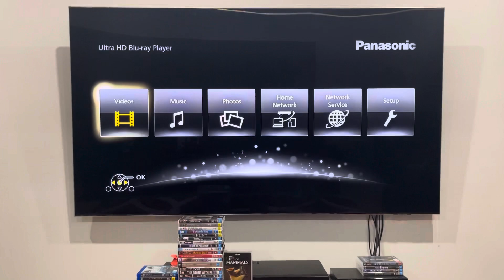Opening to Executive Decision (2000) Australian DVD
Last year, I did the opening to this movie on VHS.

Just like the DVD of Mars Attacks! (and some other earlier DVD releases from Warner Bros.), this one does not have the main menu at the beginning! Also, it's a quick one!

1. Warner Home Video logo
2. Warner Bros. Pictures logo
That's all.

Executive Decision was produced and released by Warner Bros. Pictures.

PLEASE READ THE RULES IN THE DESCRIPTION BEFORE COMMENTING:
2. Do NOT comment using bad/rude/inappropriate words (e.g. F***)!
3. Do NOT call me by my real name or tell me where my suburb is!
4. Do NOT go off-topic in the comments of one of my videos (like pester me about those)!
5. Do NOT send me requests to do the openings or menu walkthroughs to things that don't exist or I don't have!
6. Do NOT send me requests for and ask me questions in future Do you have this VHS/DVD/Blu-Ray/4K Ultra HD? videos or in Format Reviews (even though I do it randomly)!
7. Do NOT send me requests to react to such s*** that I've already reacted to in the past or movie trailers that I don't care much about, do NOT like or HATE!
8. Do NOT ask me to buy things that I've already got, don't care much about, do NOT like or HATE!
9. Do NOT send me links to and copy my opinions on movies or TV shows that I don't care about, do NOT like or HATE!
10. Do NOT say all the actors' names for each movie opening!
11. Do NOT ask me to buy things in future reaction videos!
12. Do NOT send me requests for anymore Logo Acapella's or Recipe Cookbook's because THEY HAVE BEEN DISCONTINUED!
13. Do NOT comment in Spanish, French, German or any other language!
14. Do NOT ask me to get any VHS's or DVD's of other ABC for Kids franchises or Hi-5 because I DON'T WATCH THEM ANYMORE!
15. Do NOT send me requests for anything else that I did in the past!
16. Do NOT ask me to buy a new copy of a DVD that I already threw out!
18. Do NOT send me requests to do VHS/DVD/Blu-Ray/4K Ultra HD closings to a random movie/TV show because IT'S GONNA BE A WASTE OF TIME!